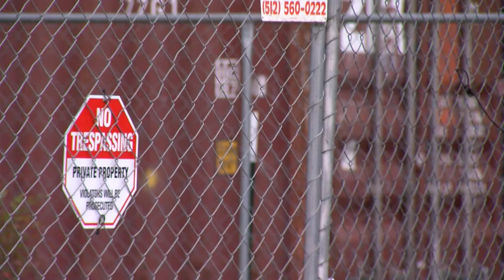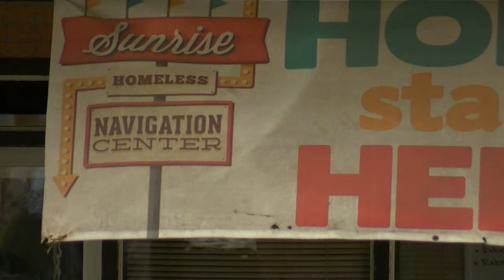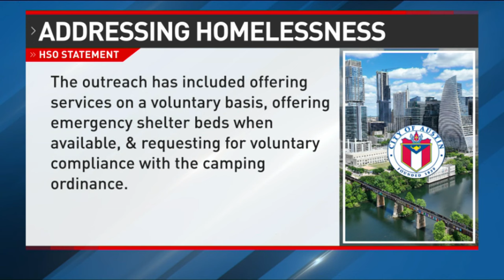Nude invader exposes Austin's homeless crisis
In response to a nude intruder breaking into a home and assaulting a woman, south Austin residents are demanding action to address the escalating issues of homelessness, drug use, and mental health in their neighborhood.